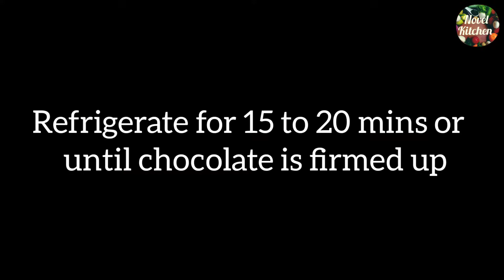Keto Recipe - NO-BAKE KETO COOKIE DOUGH BARS | Low Carb Cookies | Keto Chocolate Chip Cookies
Hello Foodies Today lets make delicious  no bake less effort cookie dough bars which are ketofriendly, low carb, paleo , vegan. You can store in refrigerator  and  use whenever  we want..

INGREDIENTS :
Blanched Almond flour - ¾ Cup
Stevia Powdered - 2 tbsp ( Any low carb sweetner of your choice )
Chocolate chip - 2 tsp ( Sugar free)

Don't forget to leave your valuable Comments & suggestions in the comment section below..

Yields 6 pieces ( Macros per serving )

Net Carbs : 6.5 g
Fat :   16.1g
Calories : 179.3
Fibre : 2 g
Protein : 3.8 g

Edible Cookie Dough Recipe , KETO, Low Carb  ,
Low Carb Cookie Dough Fat Bombs , No Bake
 Healthy Edible Cookie Dough Recipes , vegan, paleo dessert , Keto Cookie Dough In A Bar ,  Low Carb Cookie Dough Fudge , Keto Friendly Recipe , Dō, Raw Cookie Dough ,Healthy desserts, easy dessert ideas, healthy meal ideas, weight loss meal ideas
keto cookies recipes , keto cookies and cream cheesecake , crispy thin keto cookies , how to make keto cookies
keto cookies and cream ice cream,
shortbread keto cookies , keto cookies monkfruit , vegan keto cookies , gooey keto cookies , chewy keto cookies ,
keto cookies fall apart , keto cookies coconut flour chocolate , how to make keto cookies with coconut flour , cream cheese keto cookies

healthy cookie dough bars , how to make cookie dough bars made in the oven ,
how to make cookie dough bars , cashew cookie dough bars , cookie dough bars ,